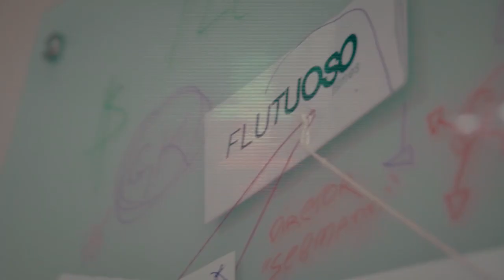(Que 3 round foi esse ? 😲) Brennuz x Fuzuê | Primeira fase | Batalha dos Estudantes | GRU | SP